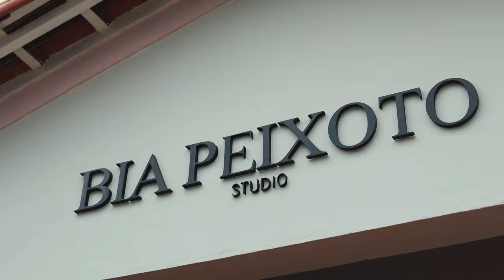Luana + Armando | Trailer